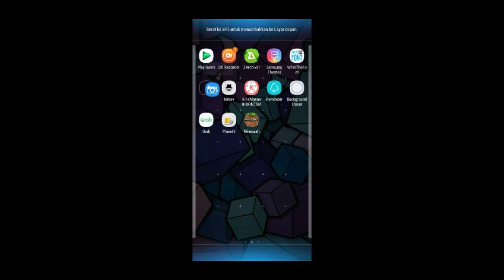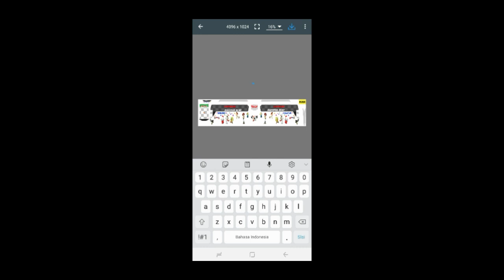100%WORK|CARA MENGATASI LIVERY BERWARNA UNGU DI BUSSID